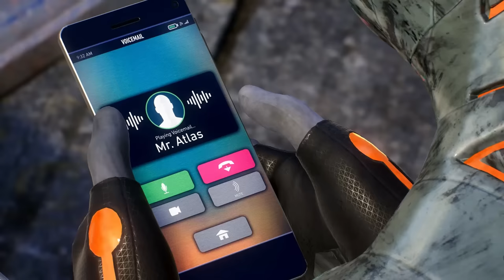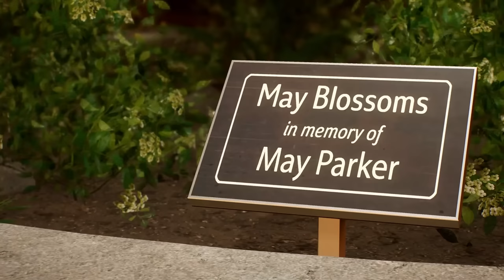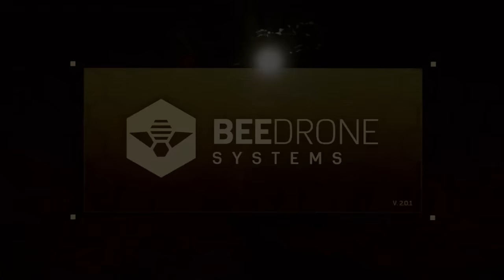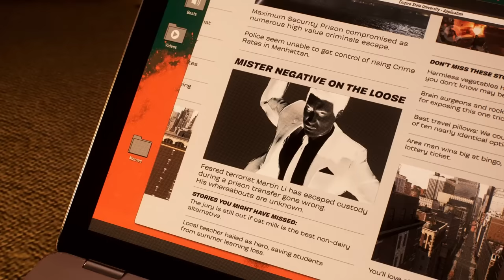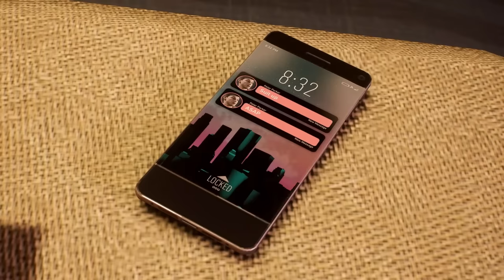ДЕРЗКИЙ СЕРЁЖА Marvel's Spider-Man 2